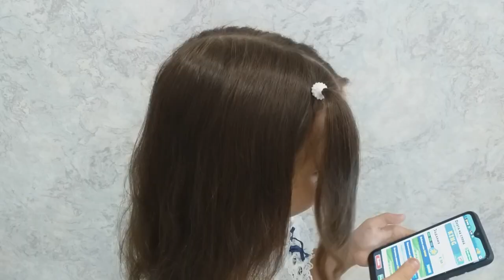3 КРАСИВЫЕ и БЫСТРЫЕ ПРИЧЕСКИ В ШКОЛУ НА 1 СЕНТЯБРЯ